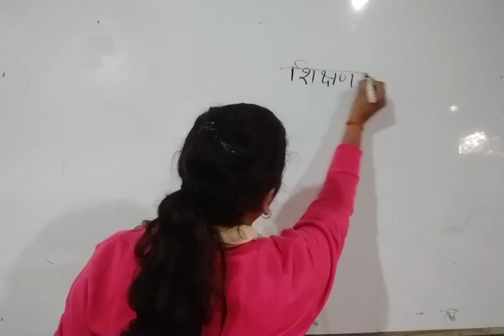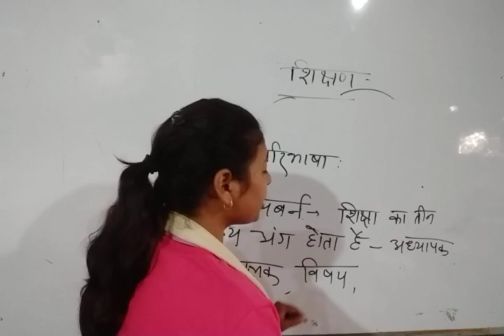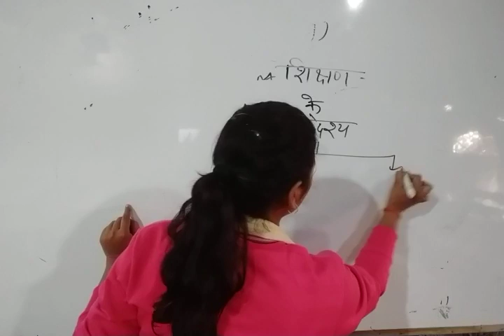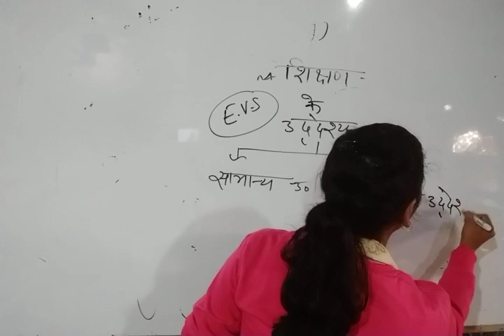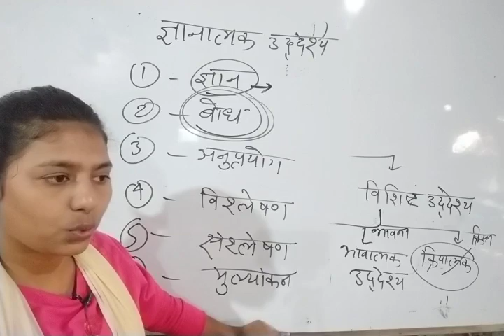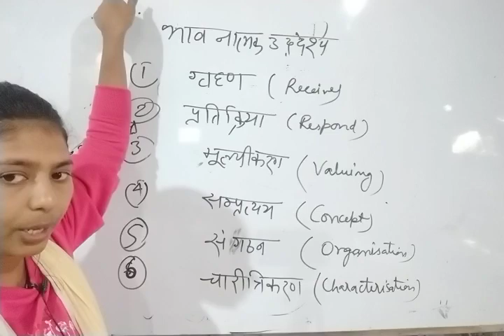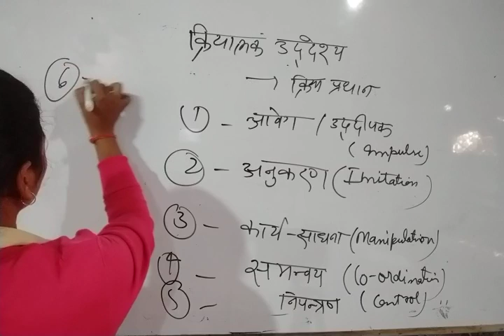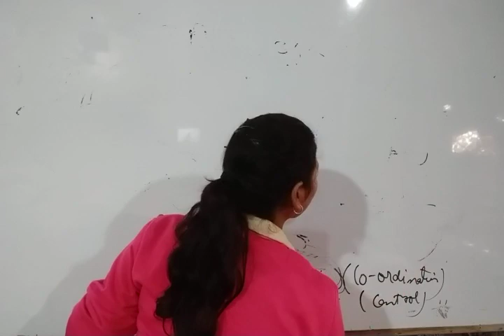शिक्षण का अर्थ एवं उसके उद्देश्य UPTET,CTET,KVS,NVS,DSSSB,HTET,RTET & TET'S part-1 Kirti Maam